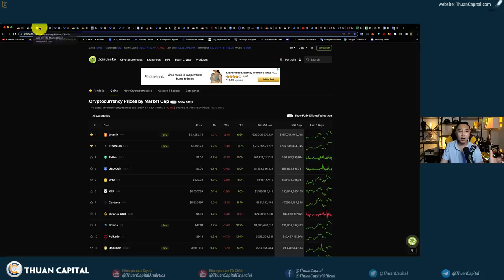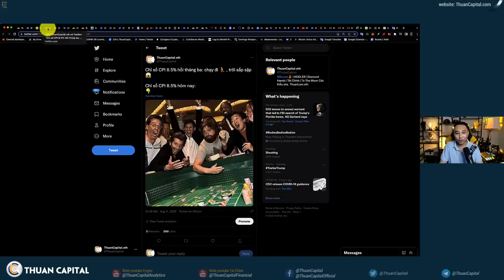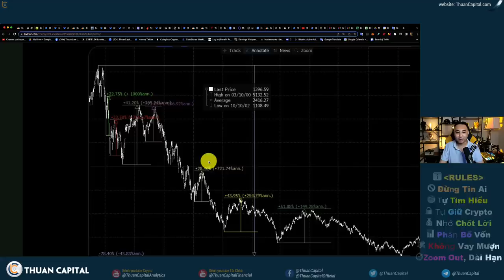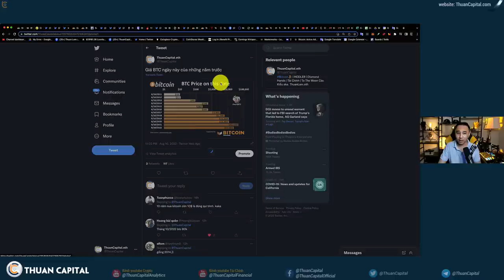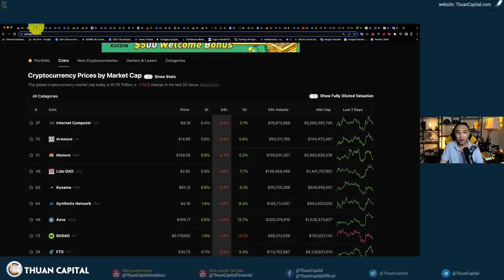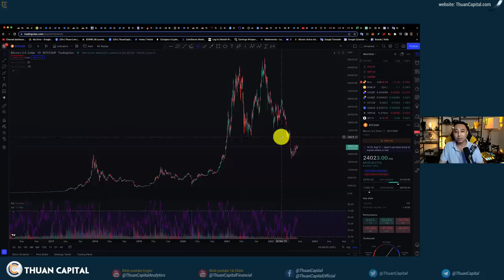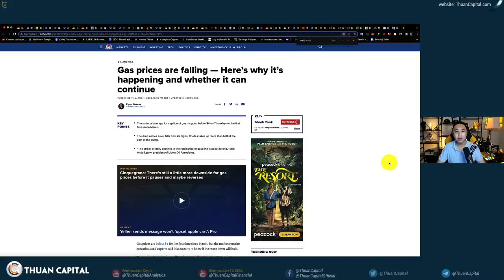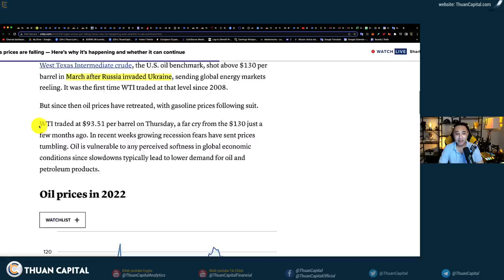1384 (Part 1) - BlackRock FOMO Bitcoin | Tâm Sự Chút Về Đầu Tư Crypto